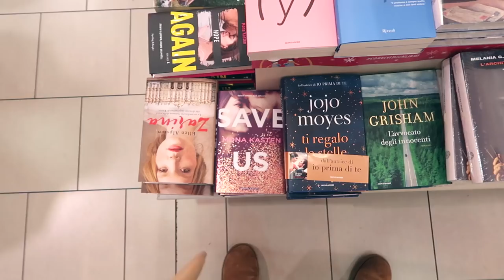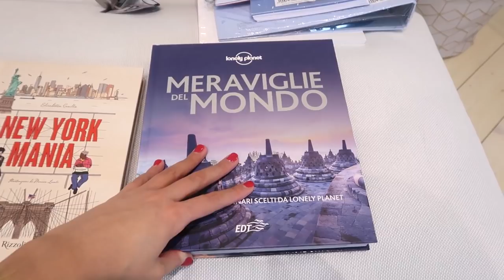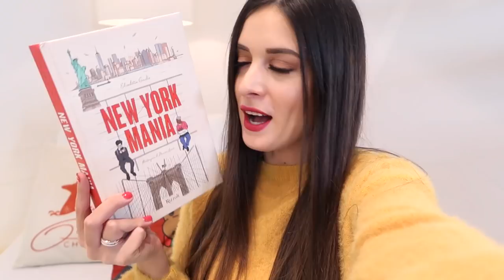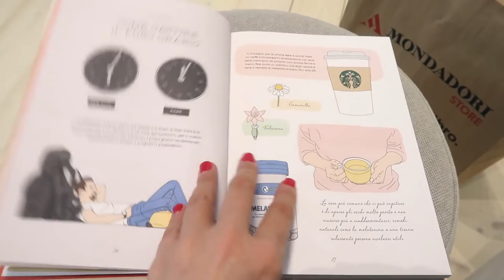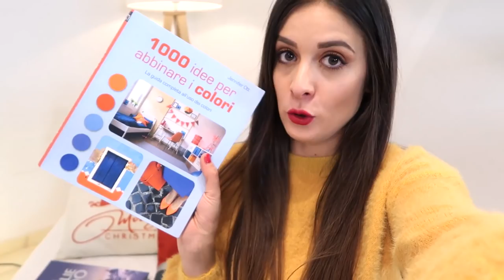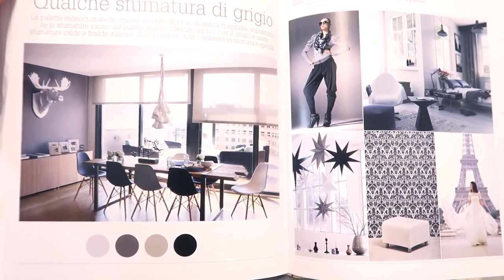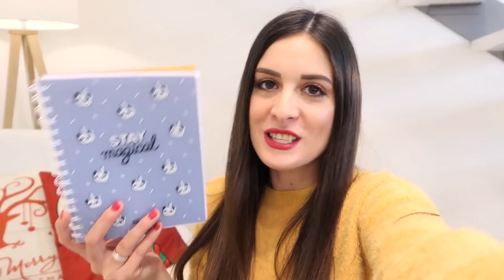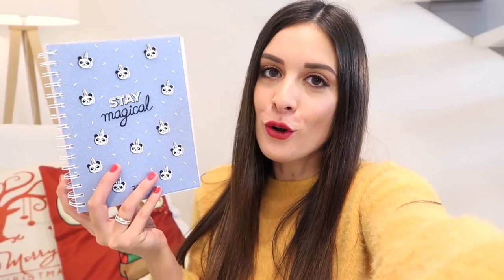Ho svaligiato Mondadori 😍🙈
Questo video è stato realizzato in collaborazione con Antegnate Gran Shopping